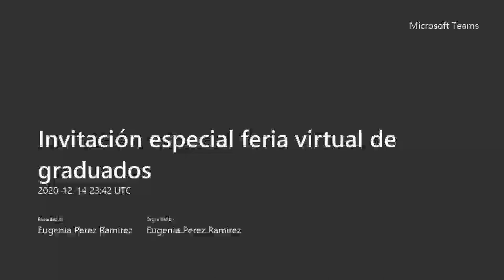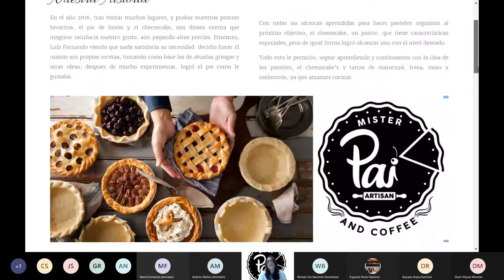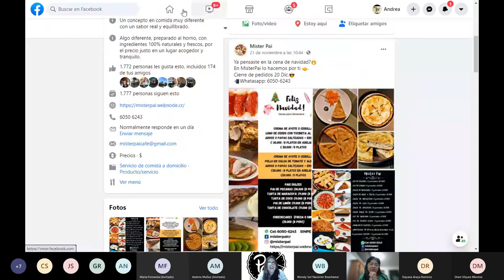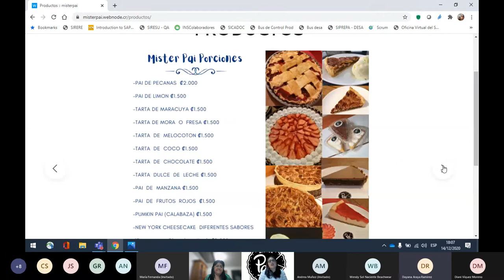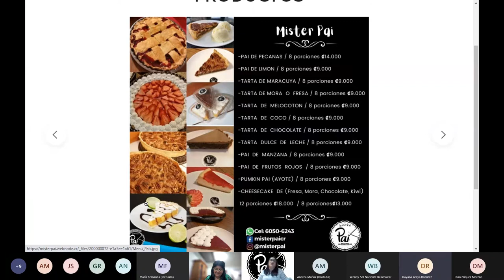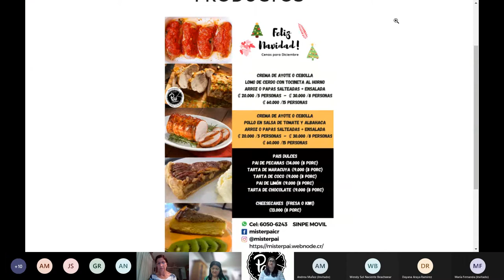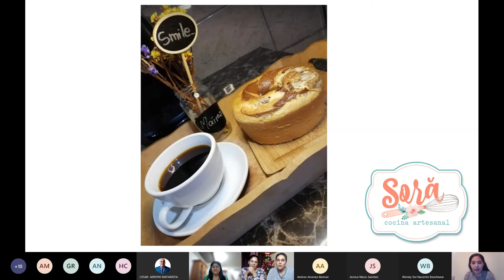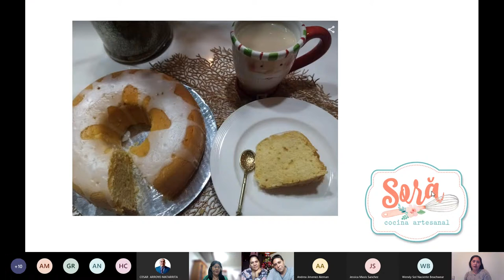Feria de Emprendimientos de Graduados: Edición Virtual 2020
Conocé más sobre las experiencias de nuestros graduados, las actividades están desempeñando, así como sus emprendimientos en la actualidad.